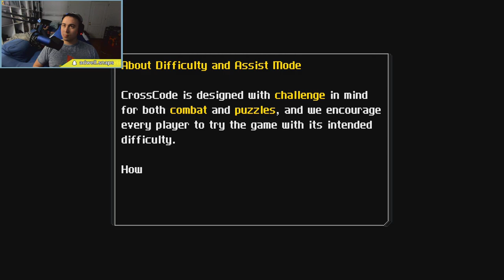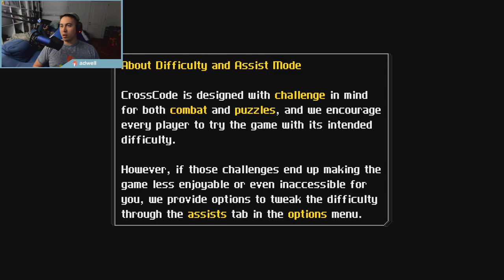CrossCode | I Tried | Part 1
CrossCode is a retro-inspired 2D action role-playing video game set in the distant future, combining 16-bit Super NES-style graphics with a fast-paced combat system and puzzle mechanics. Players control a mute character named Lea as she plays a fictional MMORPG known as CrossWorlds.

CrossCode is an action role-playing game developed by Radical Fish Games and published by Deck13. The game's development began in 2012, and was later introduced as a crowdfunded project on Indiegogo. Following a three-year long early access beta phase, CrossCode was released for Linux, macOS, and Windows in September 2018, for PlayStation 4, Xbox One and Nintendo Switch in July 2020, and for the Xbox Series X/S as one of its launch titles in November 2020.[1] It received generally positive reviews from critics.